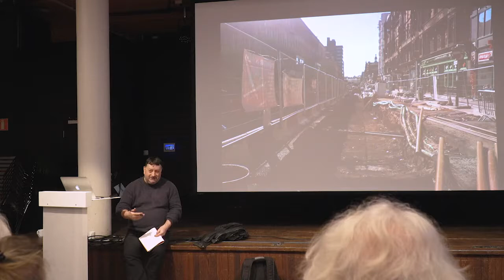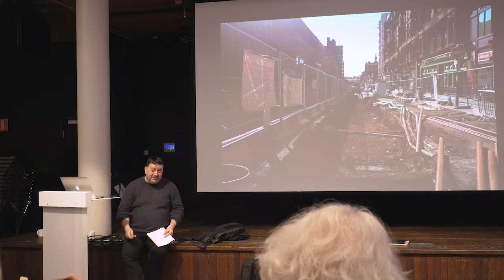SAMTIDSKONSTDAGARNA 2019 - FRANCIS MCKEE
BURN YOUR PLAYHOUSE DOWN - FRANCIS MCKEE

En workshop om framtida konsthallar, institutioner och självdrivna organisationer i allmänhet. De flesta organi- sationer idag arbetar i ett starkt ifrågasatt sammanhang – ämnen som ras, genus, funktionsnedsättning och kli- matförändring ställer en mängd frågor. Frågor som vem som är och inte är representerad, vem som har rätt att re- presentera en fråga, vad som är passande och vem som vaktar porten? Dessa frågor leder till mer djupgående undersökningar av vad konsten är i dag, vem som vill
ha den, hur konstnärens – och publikens – roller ser ut.